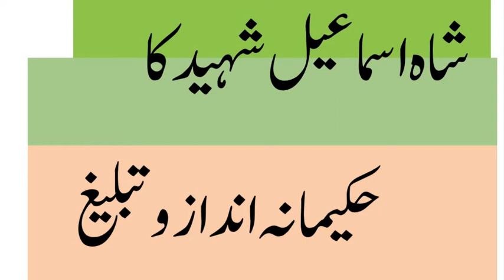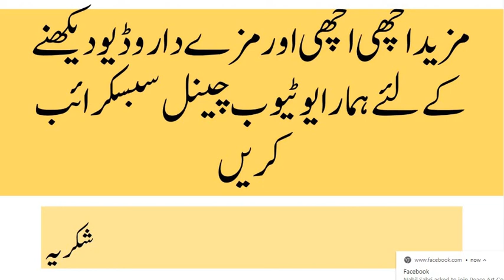Shah Ismael Shaheed r,a ka Hakeemana Andaz o Tabligh